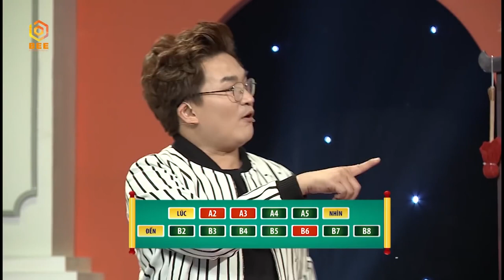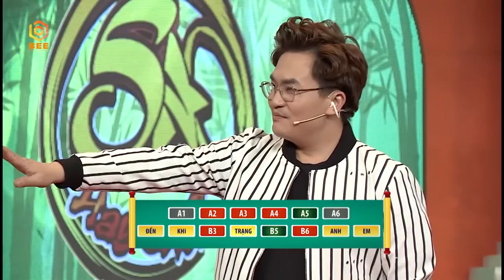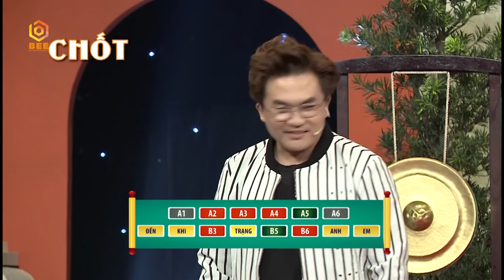Ti Ti HKT muốn "buông xuôi" đi về ngay vì bị Fanny, Osad CHƠI XẤU | Sao Hay Chữ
Ti Ti HKT muốn "buông xuôi" đi về ngay vì bị Fanny, Osad CHƠI XẤU 😅